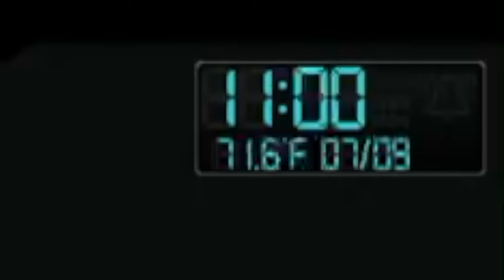Two Pacifists Take On The Zombie Apocalypse | Project Zomboid Multiplayer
In today's Project Zomboid video, Myself and @bigboiblue attempt to survive, without killing any zombies!

Tracklist:
Bread
Biscuit
Chocolate
Pancake
Bake A Pie
Storybook
Home
Onion
Wine
Affogato
Butter
Night
Teapot
Balloon
Marshmallow
Picnic
Highball
Rose
Travel
Lamp
Snow
Rudolph